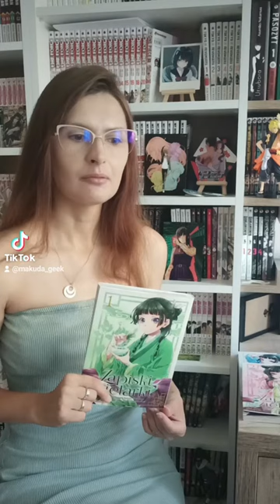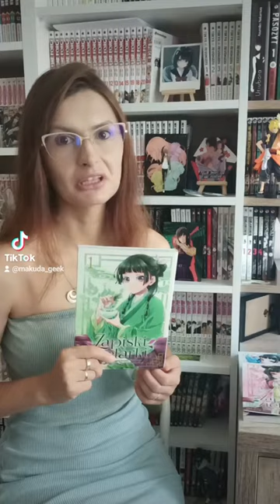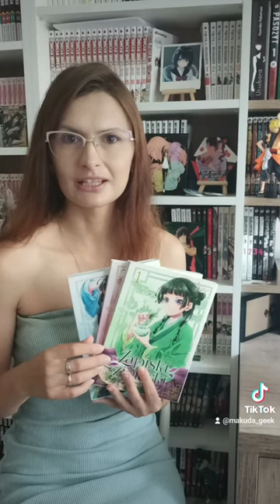Zapiski Zielarki (Studio JG) - recenzja mangi